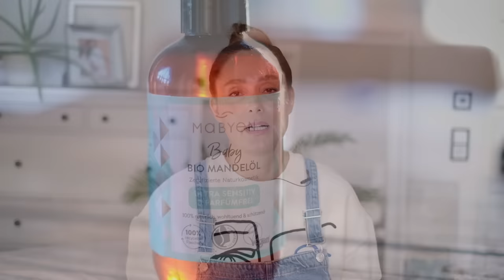BABY ERSTAUSSTATTUNG | Das brauchst du wirklich für dein Baby | Sheila Gomez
schön, dass ihr heute dabei seid
In diesem Video gebe ich euch meine besten Tipps zu Babys Erstausstattung an die Hand. Vergesst dabei bitte nicht, dass jedes Kind und jede Mama einzigartig und individuell sind und die Bedürfnisse daher sehr unterschiedlich sein können.
Ich möchte gerne meine persönlichen Erfahrungen mit euch teilen und hoffe, dass ich dem ein oder anderen mit diesem Video helfen kann.
Schreibt gerne in die Kommentare, was eurer Meinung nach bei der Erstausstattung auf gar keinen Fall fehlen darf.
Ich freue mich, von euch zu lesen und wünsche euch viel Spaß beim Anschauen!
Eure Sheila
LINKS (ich habe euch alles im Video gesehene verlinkt und auch Alternativen. Im Video selbst erkläre ich euch, was ich wirklich gebraucht habe. Das ist aber immer ganz individuell):

1. Spucktücher*

2. Bodys*

3. Windeln*

4. Decke*

6. Feuchttücher*
Unser Knöpfe*
Körbe und Boxen*

8. Wickeltasche*

9. Schnuller*

10. Hosen*
Sets* leggings*

11. Socken*

12. Jacke , Jogger Jacke

14. Strampler*
Set zweiteilig*

15. Pullis*

16. Schlafsack*

17. Heizstrahler*

19. Tragetuch (das habe ich kostenfrei zugeschickt bekommen)*

20. Kinderwagen

21. Stillkissen*

23. Baby Björn *

24. Baby Wanne (meine gibt es nicht mehr)*

25. Fiebermesser*

26. Stilllicht*

27. Wundschutzsalbe*

28. Massageöl*

30.  Warme Schuhe *

31. Warmer overall*
Hier geht es zu meinem Hauptkanal "Sheila Gomez". Ich freue mich auf euch ❤️: